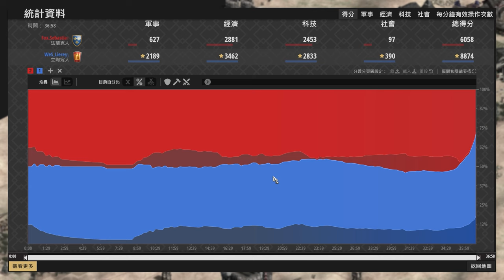【世紀帝國2決定版】天才少年4聖物全拿直上精銳烈提斯！2槍1村炸裂傷害賽巴斯汀該如何防守？ 立陶宛 vs 法蘭克